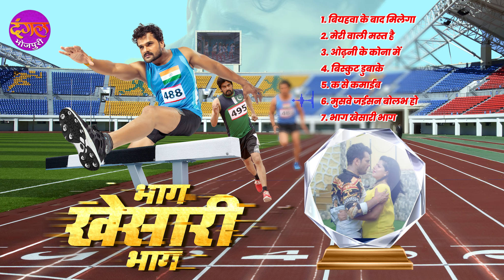भाग खेसारी भाग | Khesari Lal Yadav, Smriti Sinha | Latest Bhojpuri Movie Songs 2022| Audio Jukebox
1. बियहवा के बाद मिलेगा 00:00
2. मेरी वाली मस्त है -
3. ओढ़नी के कोना में
4. बिस्कुट डुबाके
5. क से कमाईब
6. मुसवे जईसन बोलभ हो
7. भाग खेसारी भाग